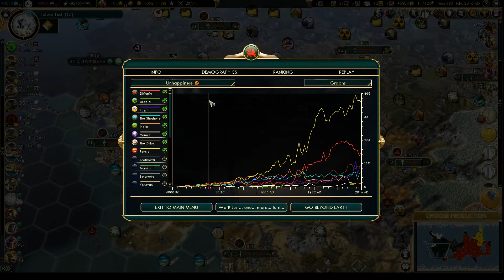Civilization 5 Vox Populi - Ethiopia - Part 49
We're playing as Ethiopa!  Ethiopia is a fantastic civilization with a strong focus on faith generation.

This game is being played using the Vox Populi mod, version 3.9.6.0, emperor difficulty and epic pace on a standard sized map.